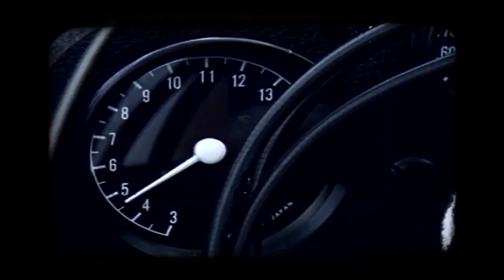► The Most Dangerous Bikes in the world! - Two Stroke Power! -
►The Most Dangerous and Unrideable Bikes in the world◄
Trailer of the documentary "The Unrideables" showing motorcycles competing in the MOTOGP races at the end of the 80 's period. Racers including Kevin Schwantz, Eddie Lawson, Mick Doohan, Randy Mamola, Kenny Roberts and Wayne Rainey, Giacomo Agostini  on Honda 's, Suzuki's, Yamaha's and Cagiva's.